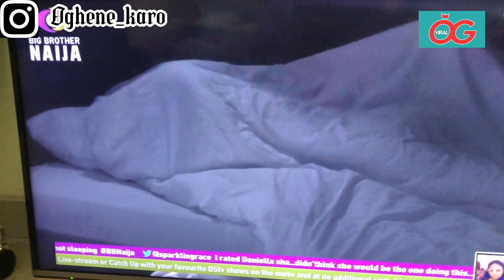Daniella And Khalid Again!!! 😱😱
Bbnaija housemates daniella and khalid find their bedt moments under the duvet. Watch!